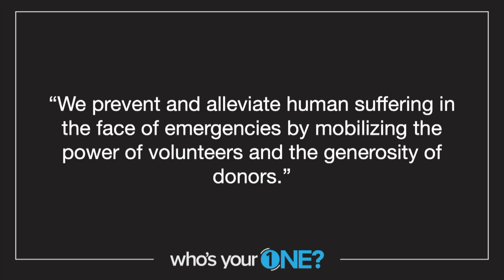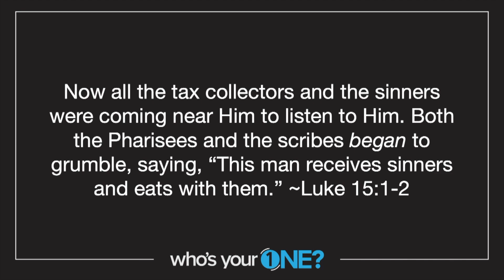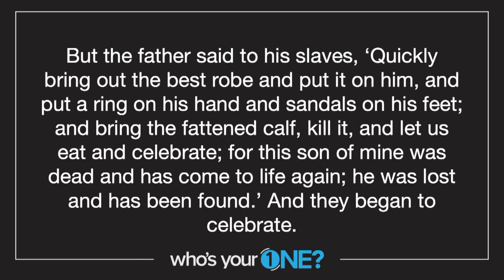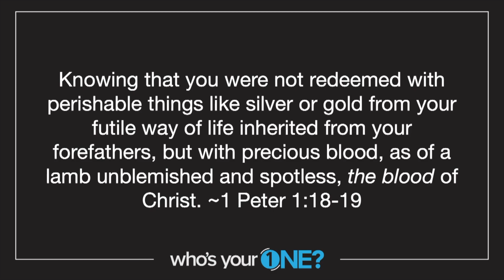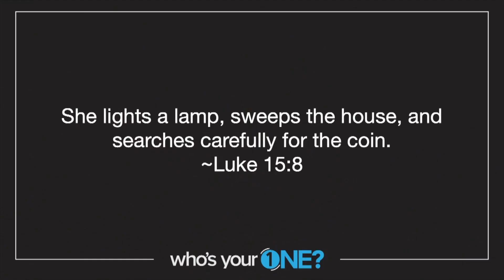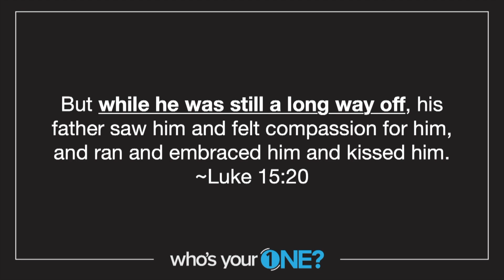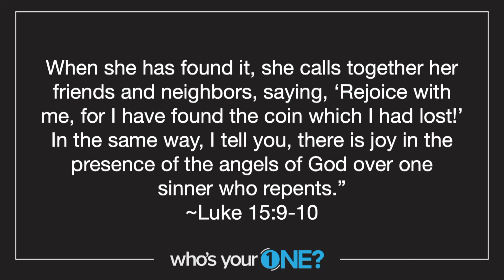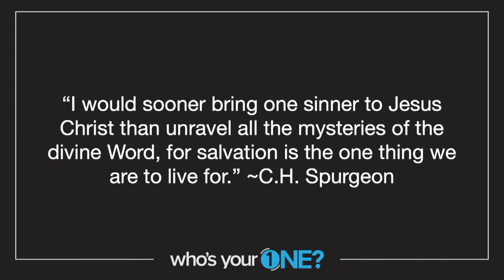Who's Your One?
Pastor Kyle George - February 25, 2024

Luke 15:1-24

ABOUT CROSSVIEW
Crossview Church, located in Grabill, Indiana, desires to awaken people to life in Jesus Christ by helping you KNOW God, GROW spiritually, and GO missionally.

GIVE
If you would like to give towards the ministry of Crossview Church you can do so here: